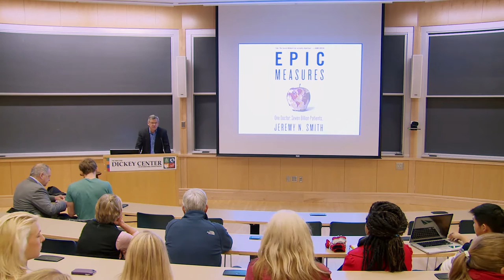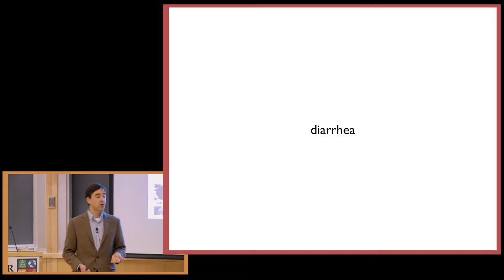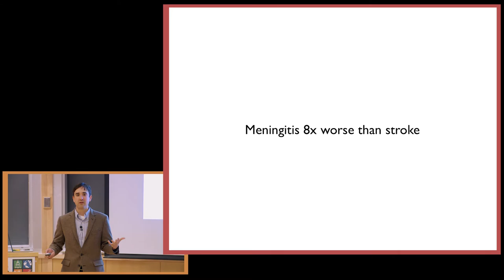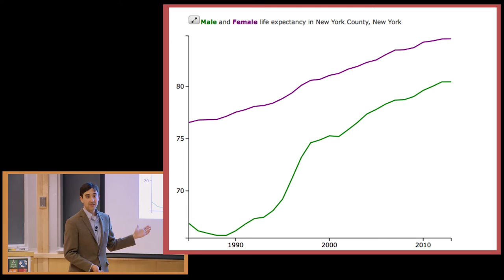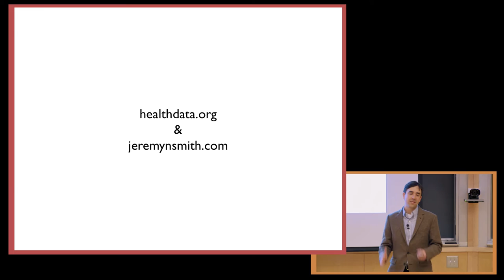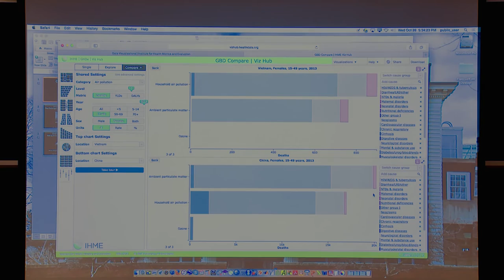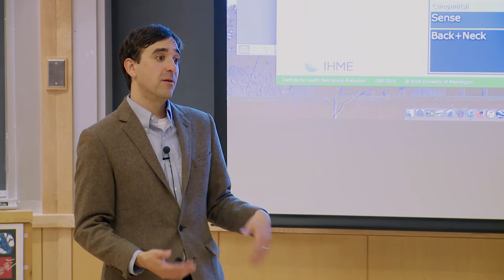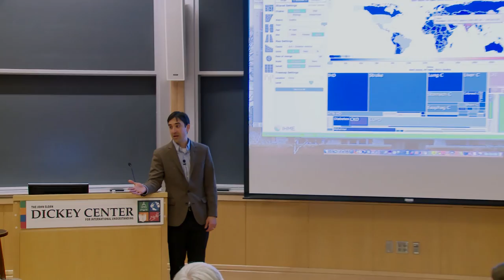EPIC MEASURES: One Doctor. Seven Billion Patients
Jeremy N. Smith, Author

Book signing to follow.

Epic Measures is the true story of a 20-year, 500-scientist, $100-million moonshot attempt to track and quantify every illness, injury, and death for everyone on Earth: the biggest of Big Data ever.

The story

Called the Global Burden of Disease study, the monumental effort to understand how we live and how we die has at its center the brilliant, controversial economist and physician Christopher Murray, who has developed an entirely new way of discovering and comparing the worldwide toll of both the things that kill us and those that diminish the quality of our lives. His goal: to enable all of us to live longer and better lives.

The story of Murray’s lifelong determination to understand how we live and die encompasses wars and famines, presidents and activists, billionaires and billions of people worldwide living in poverty. It shows the human side of scientific revolutions—and of revolutionary scientists: their breakthroughs and setbacks, their genius and their flaws, their champions and their critics, as they strive to bring the news of their findings to the world.

This transformational effort is far from over, but the story of its genesis and impact is already an epic tale.

Jeremy Smith has written for Discover, the Christian Science Monitor, and the Chicago Tribune, among many other publications. His first book, Growing a Garden City, was one of Booklist’s top 10 books on the environment for 2011. Born and raised in Evanston, Illinois, he is a graduate of Harvard College and the University of Montana.

4:30pm-6:00pm
Haldeman 41 (Kreindler Conference Hall)